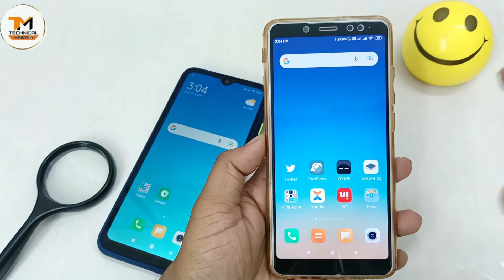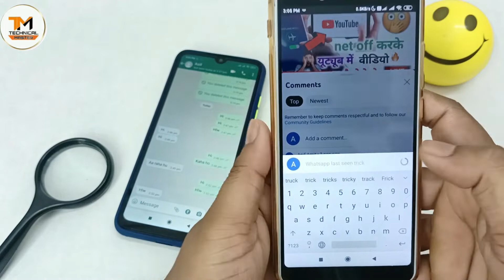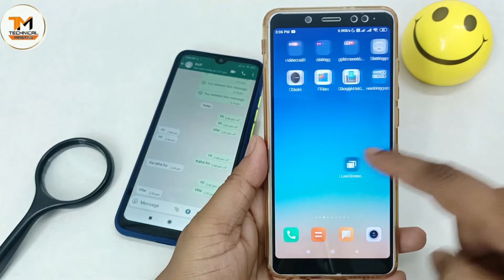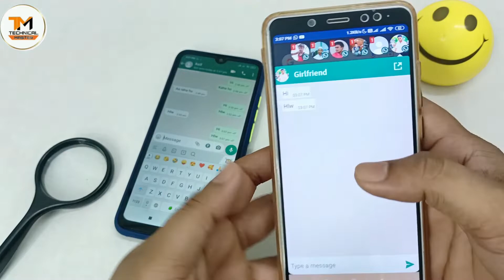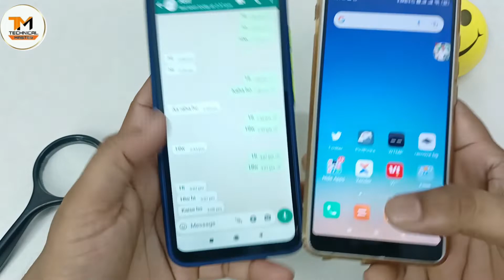How to show old last seen on whatsapp | how to freeze whatsapp last seen hindi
Related Queries -

how to freeze whatsapp last seen malayalamn

how to freeze whatsapp last seen on iphone

how to freeze whatsapp last seen in telugu

how to freeze whatsapp last seen in tamil

how to freeze last seen on whatsapp without any app

how to freeze last seen on whatsapp for one person

how to know if someone freeze last seen on whatsapp

how to freeze last seen on whatsapp android

whatsapp last seen hack

how to freeze last seen on whatsapp without gb whatsapp

whatsapp | freeze last seen apk

how to freeze last seen on fm whatsapp

How can I make fake last seen on WhatsApp?

Can we change the last seen time in WhatsApp?

Why is someone's last seen not updating?

How do I see yesterday's last seen on WhatsApp?